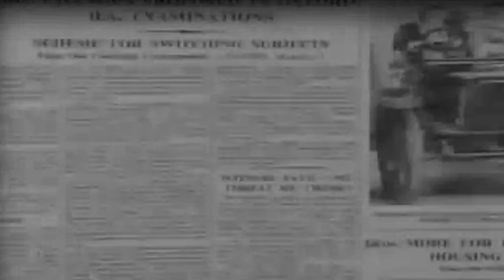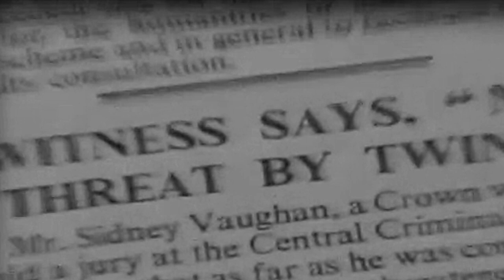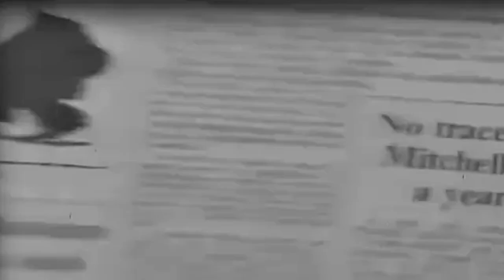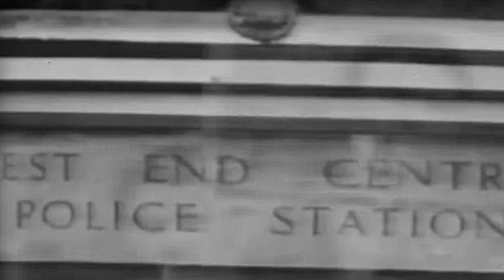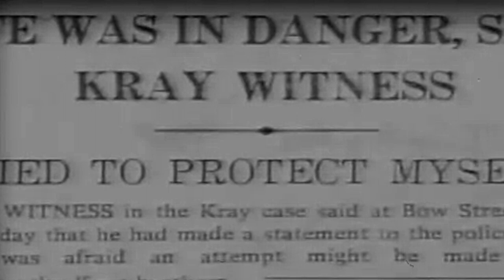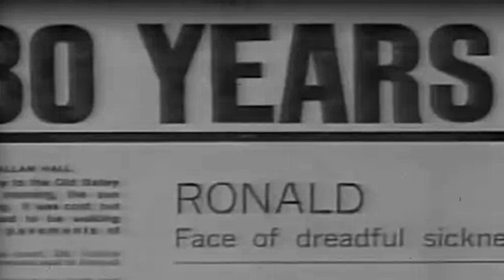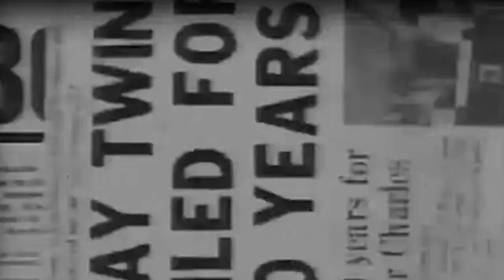Nipper Read And The Krays.